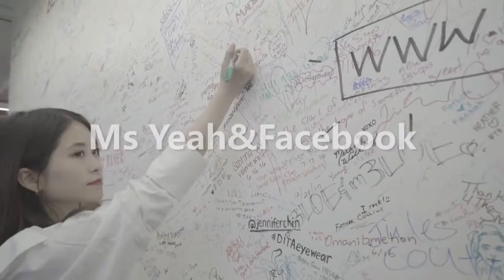Vlog - PlayList Live Orlando 2018 |女士。是啊null